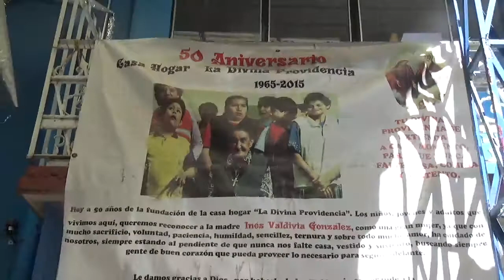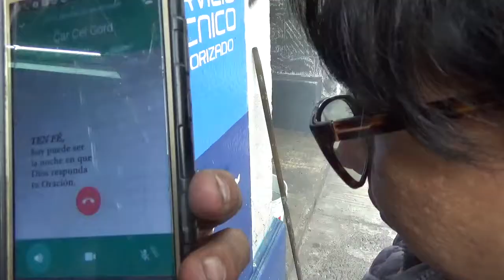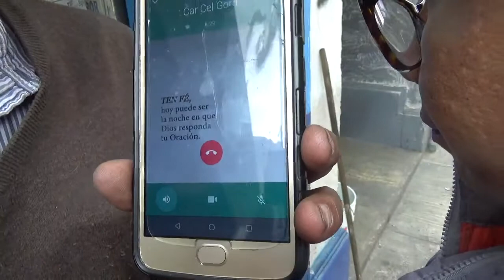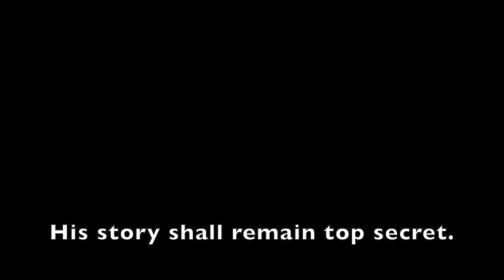PARTNERS OF LOVE AT WORK IN MEXICO CITY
In February 2020 Neil and Margarita Millman of Love At Work spent four days in Mexico City helping two orphanages and supporting two other programs. They had opportunity to meet with several wonderful advocates who help destitute children and alleviate poverty.